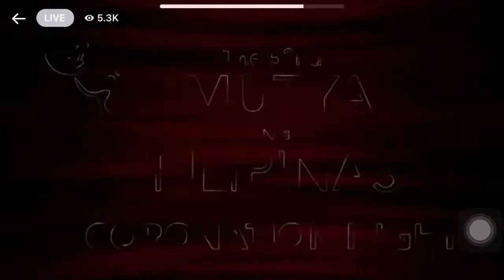Jeanette Reyes Miss Tourism International Philippines 2023 Full Performance